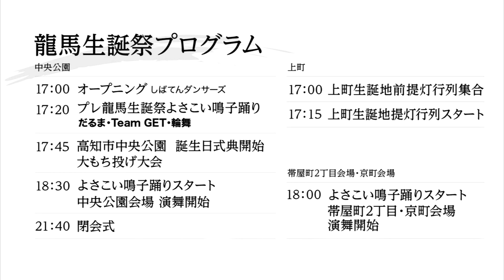2017年[4K]よんでん｢第８回高知市商店街龍馬生誕祭･京町｣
撮影場所　高知市（京町商店街）。